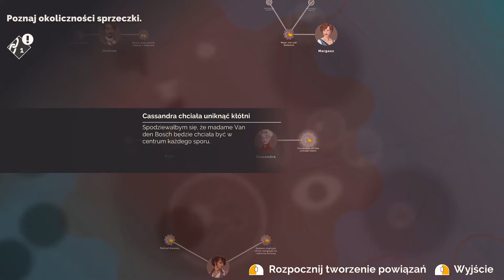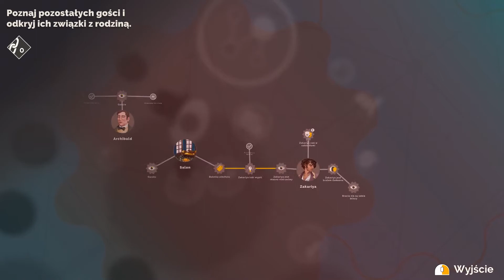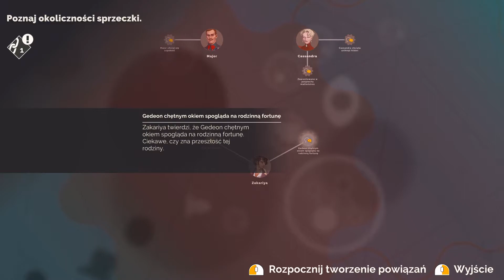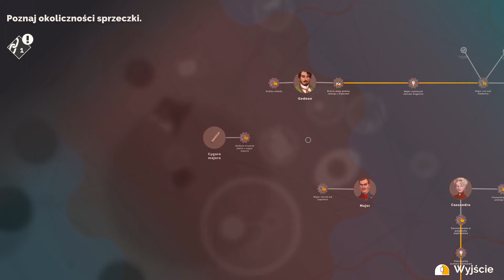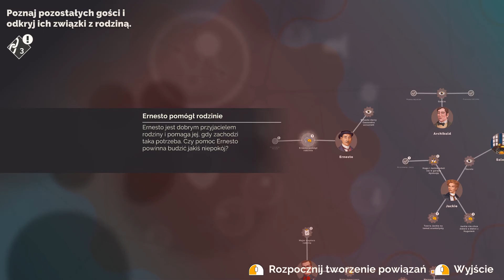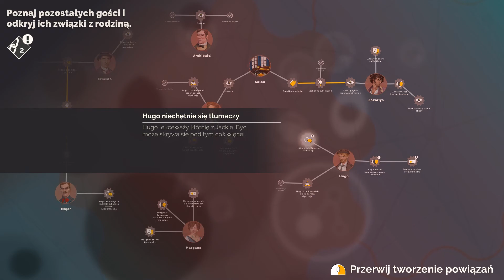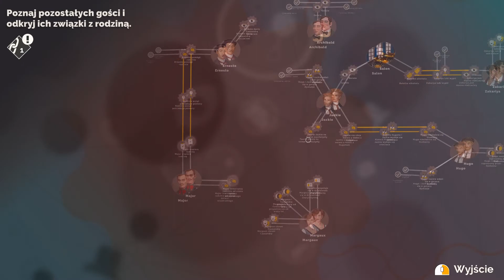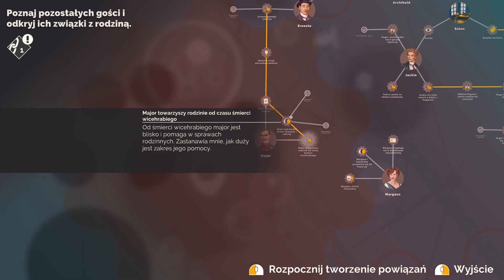Agatha Christie: Hercule Poirot The First Cases | 6# Nienawiść do Majora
Pewnego dnia protagonista otrzymuje zaproszenie na przyjęcie zorganizowane przez wpływową rodzinę Van den Bosch z okazji zaręczyn córki. Bal, na który przybywa również nasz podopieczny, przebiega w najlepsze... do momentu, kiedy jeden z gości zostaje zamordowany. Poirotowi nie pozostaje nic innego, jak przeprowadzić śledztwo mające na celu odkrycie tożsamości sprawcy. Niejako przy okazji detektyw trafia na ślad licznych tajemnic rodziny Van den Bosch i jej rywali.

Źródło: .gry-online.pl